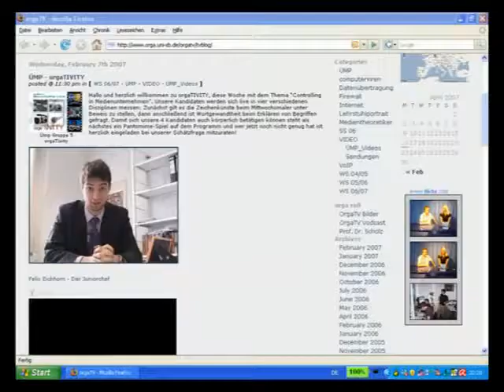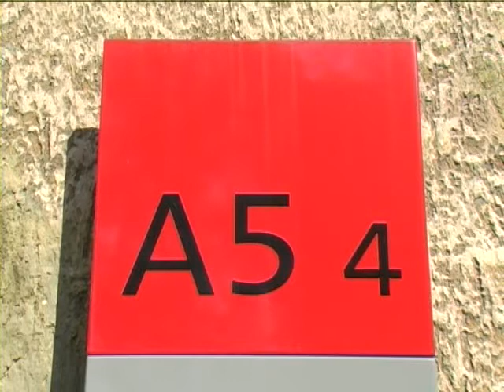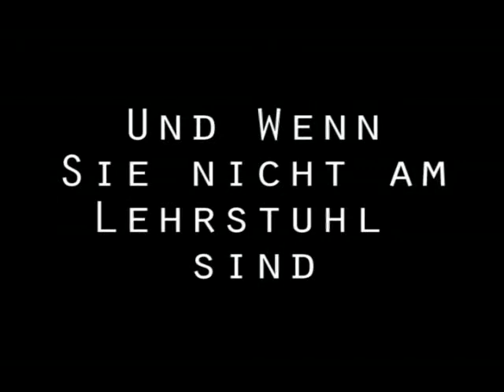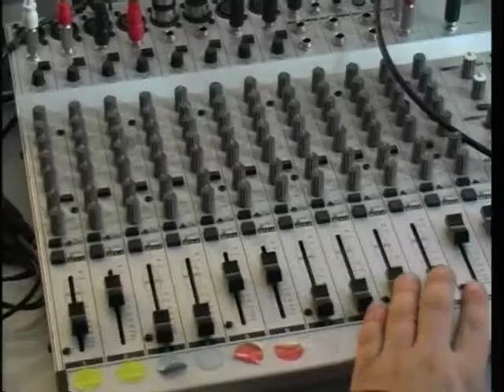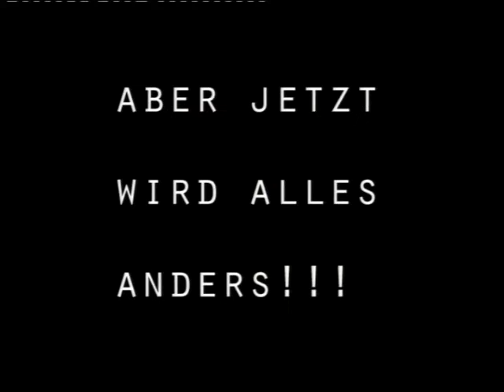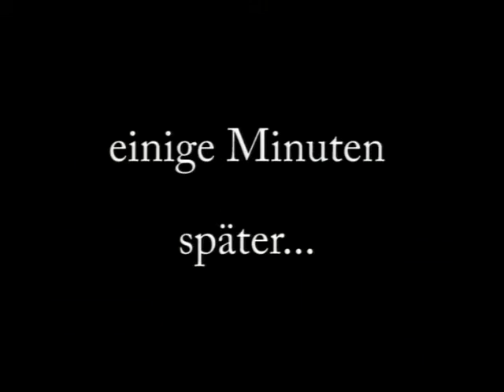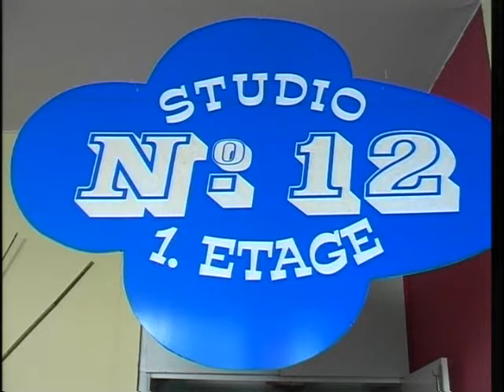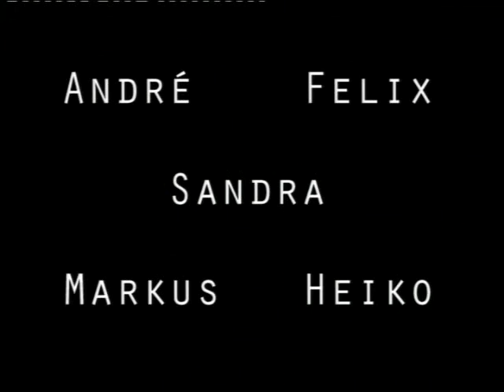ORGA.TV vom 18.04.2007 Lehrstuhlportrait Prof. Dr. Scholz